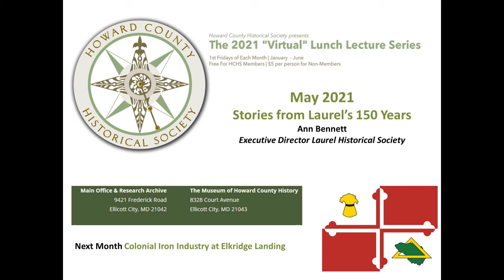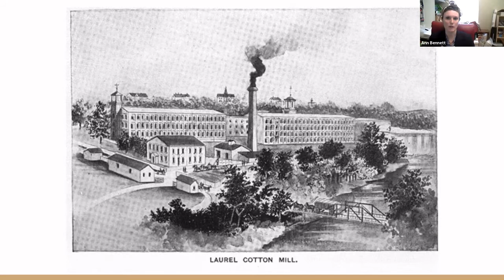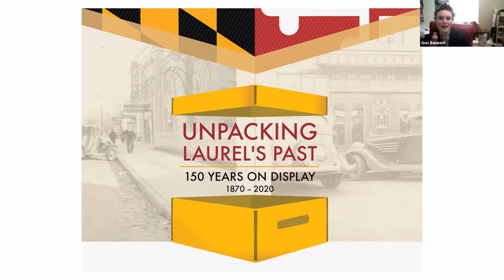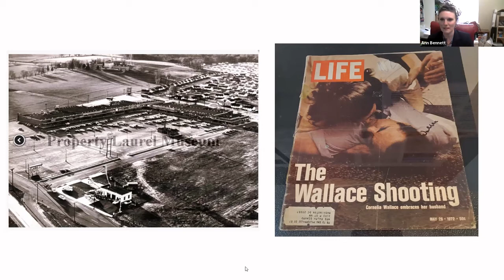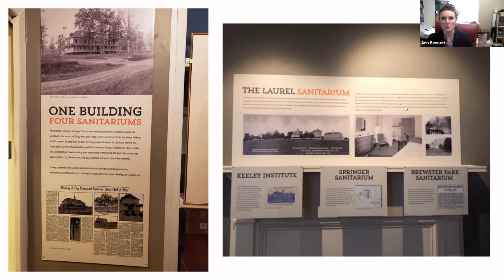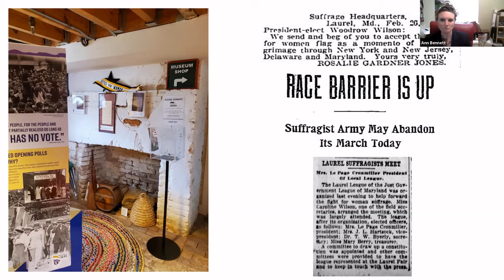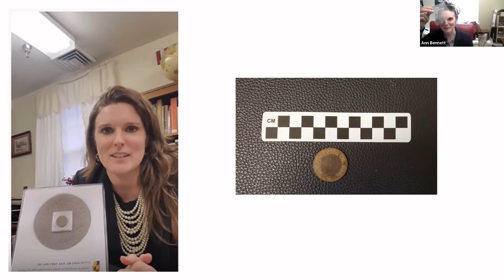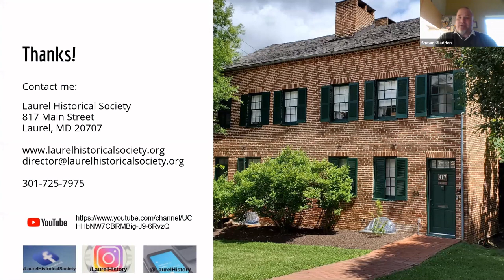Stories from Laurel's 150 Years - "Virtual" Lunch Date with History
"Stories from Laurel's 150 Years" presented by Ann Bennett, Executive Director, Laurel Historical Society.

Ann speaks on 150 years of Laurel history, 1870 to 2020.

2020 marks the 150th Anniversary of Laurel, Maryland’s incorporation. The Laurel Historical Society celebrates this anniversary by presenting some of the best, and many never-before-seen items in its collection. The often-ordinary exhibited objects tell stories of the people, places, commercial, community, civic and faith-based activities that distinguish Laurel, Maryland throughout its 150 year + history.  For example: an iron dog opens a window into to Laurel’s manufacturing past. A bi-lingual menu reflects the town’s increasing diversity. As part of the effort to encourage all members of the community to visit and enjoy the exhibit, the Introductory Panel will be in English and Spanish, and Spanish versions of the remaining panels and objects will be available.

This lecture will be free for HCHS Members who will be emailed a link to the program one day prior to the event.To join the Howard County Historical Society, please

If you are not a member and want to participate, please make a donation of $5.00 and we will email you a link to the program.Howard County Historical Society presents:2021 "

"Virtual" Lunch Lecture Series: 1st Fridays of Each Month
January - June Free for HCHS Members$5/person for Non-Members

Full Schedule:
January 15 - "The Women of Ellicott City" - Shawn Gladden, Executive Director, Howard County Historical Society.
February 5 - "The Quaker School Children's Museum Building" - Pat Greenwald, Co-Chairwoman of the Education Committee, Howard County Historical Society.
March 5 - "Women of Howard County" - Paulette Lutz, Deputy Director, Howard County Historical Society.
April 2 - "Civil War Battlefields of Maryland" - Fred Campbell, Historian and Director, FFC Historical Tours
May 7 - "Stories from Laurel's 150 Years" - Ann Bennett, Executive Director, Laurel Historical Society.
June 4- "Colonial Iron Industry at Elkridge Landing" - Lee Preston, Jr., Retired Archaeologist.